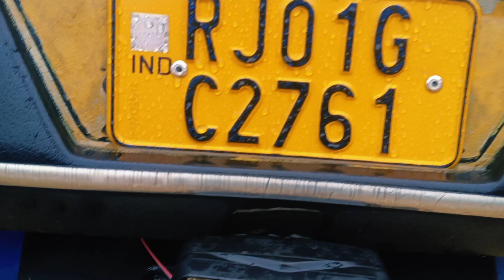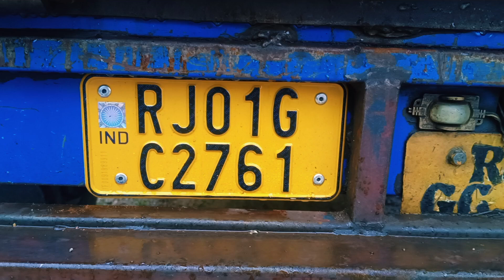HSRP नम्बर प्लेट कैसे बनाए । अतुल शक्ति 1 अप्रैल 2019 के बाद का modal।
bs6 auto starting problem

अतुल शक्ति bs4 ऑटो रिक्शा में गैर वायर कैसे चेंज करे। Atul Shakti auto । Bajaj mexima । ape Piaggio

अतुल लोडिंग टेंपो में गैर का तार कैसे सेट करें
लोडिंग टेंपो में गैर तार कैसे सेटकरें

ShineXPro Rain Repellent For Car Windshield -Clear Visibility in Rain

⚡New Update Honda Activa Electric Scooter | Activa electri | Honda electric | ride with mayur

🔥 All new Mahindra Bolero pickup 4x4 2023 || कही पर ले जाओ हार नहीं मानती ।। price, review, details

Dumper चलाना छोड़कर आ गए Gas cylinder truck पर इसके बाद लेंगे 😀12 tyre tipper truck

Atul Shakti BS4 टैंपो में गैर वायर कैसे चेंज करें।

गैर वायर कैसे लगाए टेंपो का

Auto gear ke tar ke sittings kasa kar.?

gear cable setting गैर प्ले कैसे सेट करें। Bajaj auto riksha 2 stock 4 stock

Atul BS4 bs6 bs2 BS3 ka gear cable change karne ka Tarika

अतुल शक्ति ऑटो  bs2 bs3 bs4 bs6 क्लच प्लेट डालने का सही और परफेक्ट  तरीका इस वीडियो में

2024 new Atul Shakti auto cargo bs7 full detail

ape  Piaggio bs4 bs2 bs3 bs6 गियर केबल सेटिंग करने का सही तरीका

बजाज मैक्सिमा bs6 केबल वायर चेंज करने का सही तरीका

all diesel auto wire cable setting

Bajaj auto starting problem

Atul auto CNG

Atul auto

Atul auto bs6 starting problem

how to start auto with rope

how to start auto

how to start auto rickshaw

how to start auto with rope and self

how to start CNG auto

Atul auto rickshaw

CNG auto starting problem

diesel auto starting problem

diesel engine auto starting problem

Bajaj Maxima loading Tempo wheel problem

Atul bs6 self problem

Atul bs6 sensor problem

Bajaj V6 sensor problem
रस्सी से ऑटोरिक्शा कैसे स्टार्ट करे हिंदी में। रस्सी से ऑटो रिक्शा स्टार्ट। बजाज ऑटो अतुल ऑटो । @A1AbhishekVlogs

Atul Shakti BSIV ऑटो को रस्सी से स्टार्ट || bs-6 || ‎A1 Abhishek Vlogs

राज सरकार गार्मेंट्स बड़लिया चौराहा || सर्दियों का सामान || जैकेट स्वेटर जींस @A1 Abhishek Vlogs

Your Quiries - BS6 Bajaj Auto को रस्सी से स्टार्ट किया || ATUL SHAKTI !! APE AUTO ! BS4 START || A1 Abhishek vlog

Auto ko रस्सी से चालू इस तरह करे

how to start auto rickshaw by using rope in Hindi | rassi se auto kaise start kare | ape, Bajaj auto

Piaggio ape bs6 starting problem how to resolve tempo starting foult Piaggio auto

Atul 3 Wheeler BS6 gearbox fitting Auto Repairing |

लाजवाब गाड़ी👍 Atul Shakti BSIV New model 2019 !! Atul Shakti Cargo 🆕 modal 2019 ।। थ्री व्हीलर ऑटो

BS6 Bajaj Auto को रस्सी से स्टार्ट किया || ATUL SHAKTI !! APE AUTO ! BS4 START || A1 Abhishek vlog

Atul Shakti BS4 gadi Nahin aage badhati nahin piche jaati kaise setting Kare pickup problem

गैर वायर कैसे लगे टेंपो का

मिनी DJ सेटअप 145**/- से शुरुआत DJ SET-UP @s.k.rajdjsounds

Tochan King 😱 निशु देशवाल भाई ने की 5 ट्रैक्टर से टोचन dangerous tochan @cultrafacts

Auto engine jaldi oil kam kyon Karen lag jaate hava wala filter change ape Piaggio Mahindra Alfa auto repair alfa model video @Sainiautospareparts2Mview

आपकी ऑटो के रिंग इन 6 कारणों से खराब होते हैं।। How to auto ring down problem ।। ape Piaggio Alpa auto Atul auto Mahindra auto

ऑटो की रेस खुलकर क्यों नहीं आती है ऐसा लगता है जैसे लोड मान रही हो तो क्या करना चाहिए

मिस्त्री ने 10000 का खर्चा बताया हमने डेढ़ सौ रुपए में ठीक कर दी auto cr barring change

OMG 😱 BS4 डिजिटल water 💦 का राज।। Atul Shakti auto।। water auto @autotechsid6889

Atul Shakti बीएस-4 gadi nahi aage badhati hai piche jaati kaise setting Kare pickup problem

Alpha ape BS2 BS3 BS4 BS6 auto starting problem solution video स्टार्टिंग प्रॉब्लम ठीक करें घर बैठे

How to auto over race problem agar aapke ape Piaggio Mahindra Alfa Atul Bajaj over race Ho jaaye to kya Karen.

Ape ke engine mein mobil jal jata hai kyo|| Piaggio auto || how to fit head, chidiya and oil filter

Atul three wheeler BA 6 gear box fitting || auto repairing || Bajaj gear box || auto clutch plate settings @A1AbhishekVlogs

Bs6 ऑटो को रस्सी से कैसे चालू करें । @SantoshyadavG5508

Ape Piaggio Mahindra Alfa Atul Kranti all auto rickshaw crank sapat break auto engine crank Tut gai @Sainiautospareparts2Mview